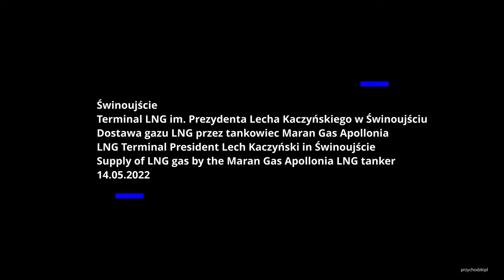Świnoujście - dostawa gazu LNG przez tankowiec Maran Gas Apollonia / Maran Gas Apollonia LNG tanker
Świnoujście - Terminal LNG im. Prezydenta Lecha Kaczyńskiego w Świnoujściu / LNG Terminal President Lech Kaczyński in Świnoujście - 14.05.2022
Dostawa amerykańskiego gazu LNG przez tankowiec Maran Gas Apollonia. Tankowiec Maran Gas Apollonia wyczarterowany przez PGNiG dostarczył pierwszy ładunek gazu skroplonego na mocy umowy długoterminowej z amerykańskim Venture Global LNG. Gazowiec w dniu 14 maja 2022 roku przywiózł do gazoportu w Świnoujściu 65 tysięcy ton LNG z terminalu Calcasieu Pass w Luizjanie. Na filmie wejście do portu w Świnoujściu, operacja obracania i cumowanie gazowca LNG Maran Gas Apollonia.
Delivery of American LNG by the Maran Gas Apollonia tanker. The Maran Gas Apollonia tanker chartered by PGNiG delivered the first LNG shipment under a long-term contract with the American Venture Global LNG. On May 14, 2022, the gas carrier brought 65,000 tons of LNG to the gas terminal in Świnoujście from the Calcasieu Pass terminal in Louisiana. The film shows the entrance to the port in Świnoujście, the rotation and mooring operation of the Maran Gas Apollonia LNG carrier.